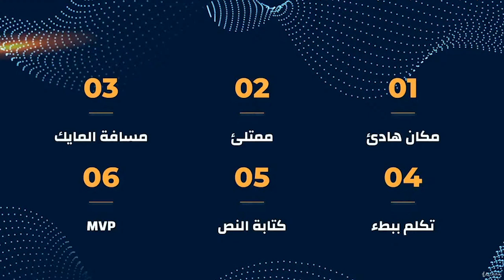10 نصائح سريعة لطريقة التسجيل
كيف تبدأ ، وتنمي ، وتحقق الدخل من البودكاست الخاص بك
لماذا يجب أن تبدأ بودكاست اليوم
المعدات التي تحتاجها للبدء
كيفية تسجيل بودكاست عالي الجودة
قم بتحرير البودكاست الخاص بك باستخدام تطبيقات مجانية ومحترفة
استضف البودكاست الخاص بك مجانًا على منصات موثوقة
انشر البودكاست على iTunes و Stitcher و Spotify و Google Play
استثمر البودكاست الخاص بك من خلال الرعايات والتسويق والتبرعات